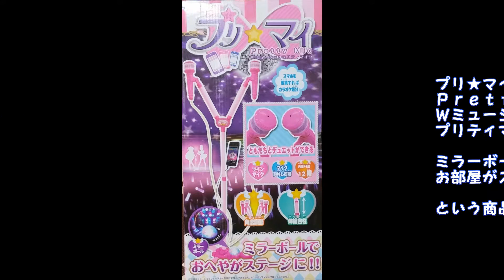ここみ動画 プリ★マイ ｗミュージクプリティマイク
2015年9月5日撮影
先日クレーンゲームでママがゲットした
ミラーボール付マイクを使ってみました
で結局プリキュアの歌がはじまりました
途中で飽きましたが
なんとか最後まで歌い切ってました～

おもちゃ好きが講じて、おもちゃ専門サイトも運営しています
動画で実践しているおもちゃも多数掲載していますので
是非遊びにきてください↓↓↓
ここみちゃんを全面に紹介する専用ページ作りました
是非いらしてください↓

YouTubeチャンネル動画の内容とリンクした
動画だけではわからない内容をさらに細かく書いたブログ始めました、
実はこんなことやあんなこと？！を書いてます
是非いらしてくださいね↓

ネットビジネス初心者向けサイトも運営してます
無料でダウンロードしていただける
有料級コンテンツ（ノウハウ）も多数ありますので
興味のある方は是非どうぞ↓↓↓
サイトは無料ですが冷やかし防止の為、会員制となっておりますので
お名前とメールアドレスの入力お願いします。
また、会員登録された方には
不定期ですが私の発行するメルマガにも登録されますが
ネットビジネス裏情報や
ビジネスに使える有料級ツールの
プレゼント企画のご案内をいたしますので